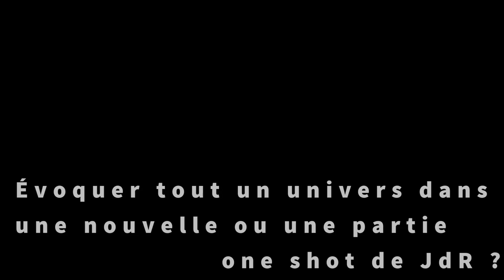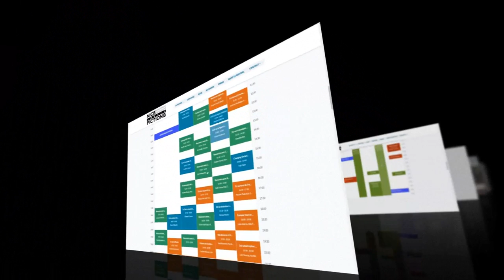Évoquer tout un univers dans une nouvelle ou une partie one shot de JdR ?